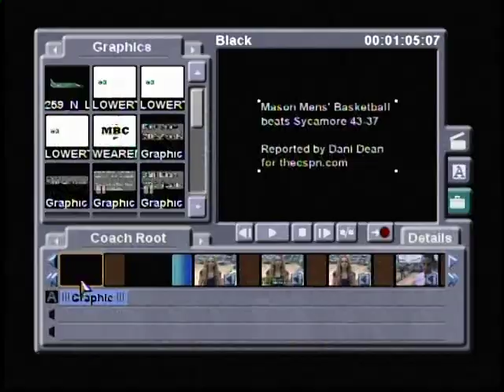Mason beats Sycamore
MBC News Reporter Dani Dean talks to Coach Richards after the boys' upset over Sycamore.